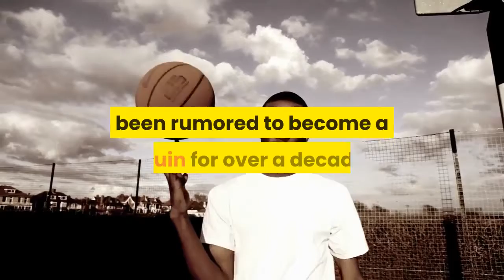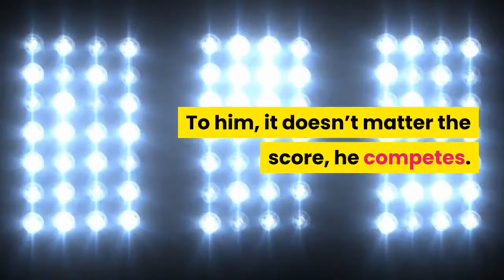5 things to know about newly acquired Bruins forward Taylor Hall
The Bruins made arguably their biggest trade in years late Sunday night. Boston acquired forwards Taylor Hall and Curtis Lazar from the Sabres in exchange for Anders Bjork and a second-round pick in the 2021 NHL Draft. In Hall, the Bruins are hoping to add scoring depth to a team that’s lacked consistent scoring outside of its top line. Hall has mostly provided for the four teams he’s played for, scoring 220 goals over his 11-year NHL career. Here are five things to know about the new Bruin:He’s been rumored to become a Bruin for over a decade. Bruins fans who’ve been following every rumor surrounding their team would know that Hall coming to Boston was a long time coming. The Hall-to-Boston rumors started before the left winger even played in an NHL game. When the Bruins won the No. 2 pick in the lottery preceding the 2010 NHL Draft, a months-long debate began on if the Bruins should hope the Oilers select Tyler Seguin so they could get Hall or vice versa. Each brought a unique skill set, with Hall showing higher upside as a goal scorer and Seguin showing potential to be a top line center. Ultimately, the Oilers selected Hall, leaving the Bruins with Seguin. The 2010 Draft wasn’t the last time Bruins fans discussed Hall potentially joining their team, though. Hall hit the trade market in 2016, but was ultimately traded to the Devils. He was again on the trade market in 2019, but after months of speculation, the Devils shipped him to the Coyotes. Hall became an unrestricted free agent for the first time in the 2020 offseason, with many thinking this would finally be the time that Hall would end up in Boston. Hall told reporters Monday he was “really close” to signing with the Bruins last offseason, but he opted to sign a one-year deal with the Sabres instead. He was once represented by Bobby Orr. When Hall entered the NHL, his agent was none other than Bobby Orr. And Hall’s a fan of Orr, too: Hall wore No. 4 in his OHL days through his time in Edmonton. In the lead-up to the 2010 NHL Draft, Orr hoped his client ended up in the city where he became a hockey legend.“Hall probably is the best player,” Orr said then. “Hall is the best player. Although I do represent him, I can guarantee he’s a hell of a player. I don’t know if I’ve seen a kid compete like this kid competes – every night, every shift. To him, it doesn’t matter the score, he competes. He’s a heck of a player and I would obviously love to see him here in Boston, but I’m not sure that’s going to happen.”Hall’s no longer represented by Orr and is now a client of Quartexx Management, which is the same agency that represents Patrice Bergeron. He’s the first former MVP winner to play in Boston since 2013. The Bruins organization doesn’t have much history with Hart Memorial Trophy winners over the last few decades. Joe Thornton is technically the only Bruin to win the award since the ’70s, but he won it after getting moved during the 2005-06 season.